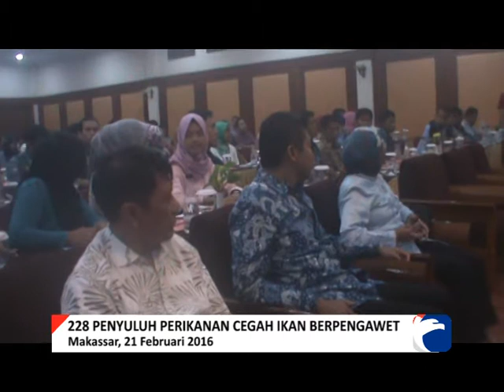PENYULUH PERIKANAN BANTU 2016 SULAWESI